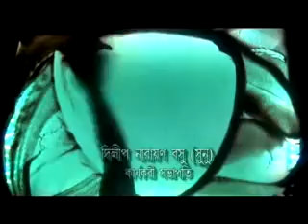netaji colony lowland 2012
maa elo razbeshee
ek tukro benarose